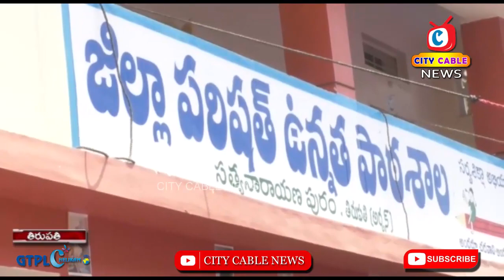Surendra Reddy Press Meet || City Cable News